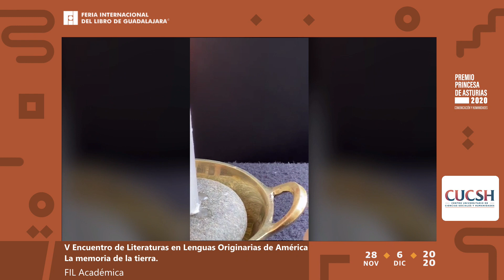Encuentro de Literaturas en Lenguas Originarias de América Lectura poética: “La memoria de la tierra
El V Encuentro de Literaturas en Lenguas Originarias de América se llevará a cabo este 2020 de manera virtual. Por medio de videos, los participantes nos darán a conocer una muestra de su más reciente creación, y nos compartirán sus reflexiones acerca de cómo las medidas de confinamiento y distancia social afectan a la comunicación social y hasta la propia creatividad al interior de las comunidades indígenas.

Participan: Mikeas Sánchez, Ariruma Kowii, Liliana Ancalao, Francisco Antonio León Cuervo, Angélica Ortiz López
Presenta: Ofelia Medina
Organiza: Centro Universitario de Ciencias Sociales y Humanidades

Este material no puede ser utilizado, reproducido, almacenado o transmitido, total o parcialmente, sin consentimiento previo por escrito de la Feria Internacional del Libro de Guadalajara. © Feria Internacional del Libro de Guadalajara 2020